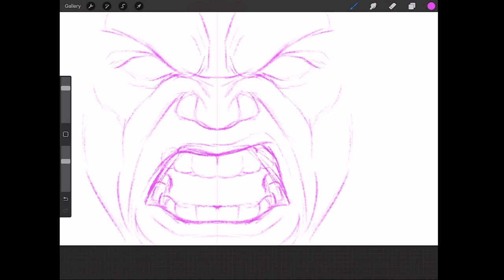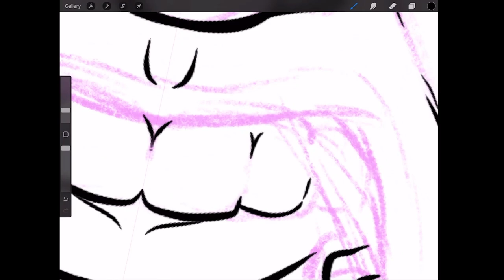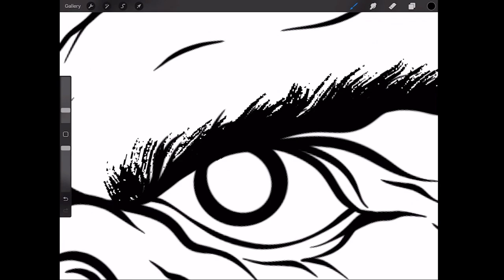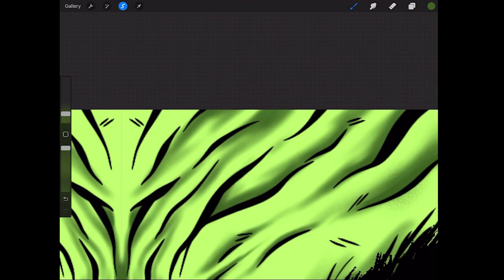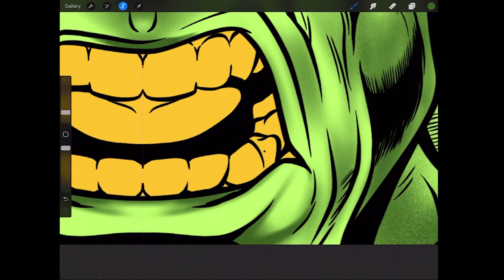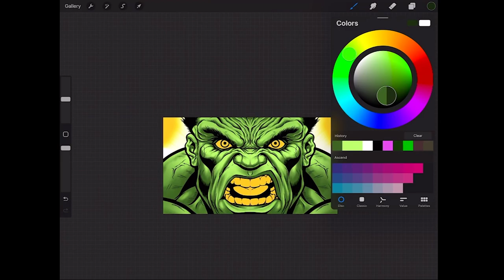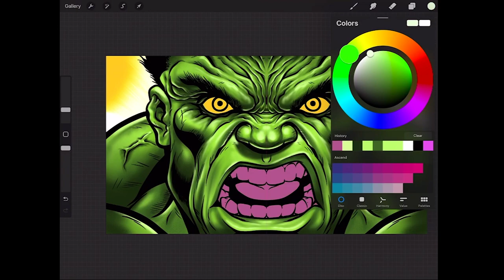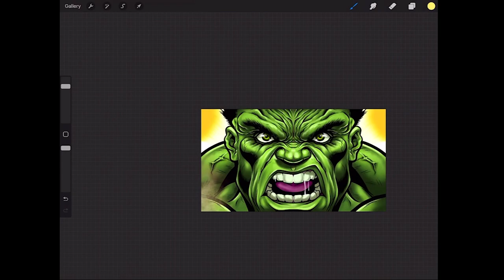Drawing Hulk on Procreate